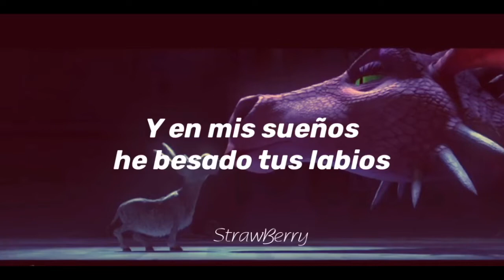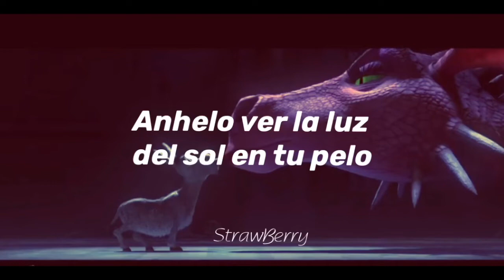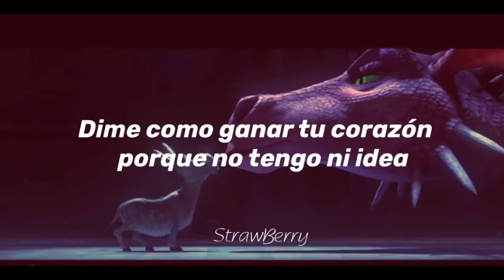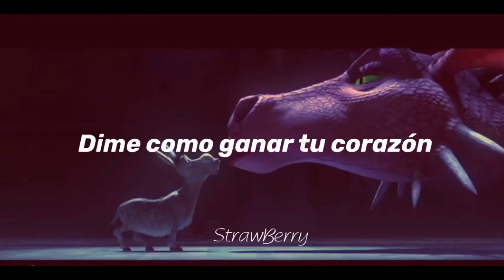「Shrek Para Siempre - Hello ✯ Letra/sub español」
Canción: Hello- Lionel Richie